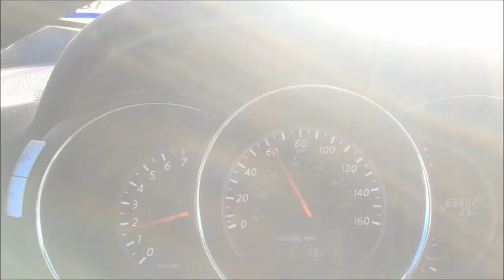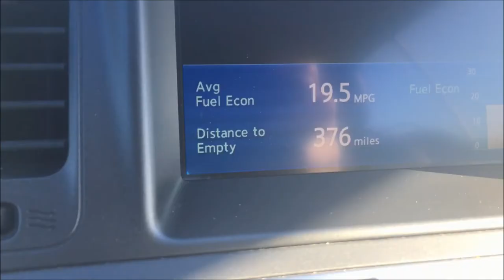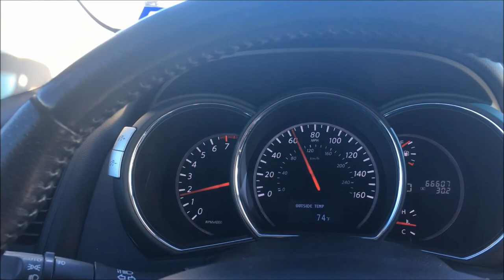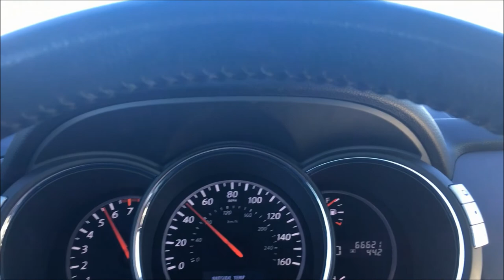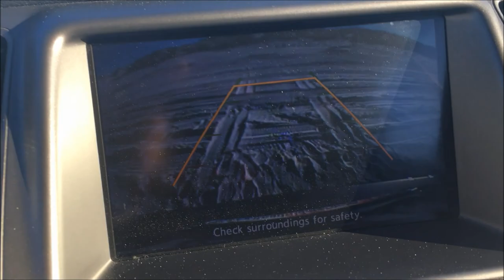Here's why my Nissan Murano CrossCabriolet isn't as bad as Doug DeMuro's DougScore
Doug DeMuro reviewed the Nissan Murano Crosscabriolet and ranked it near the bottom of his list of DougScores.  See his video